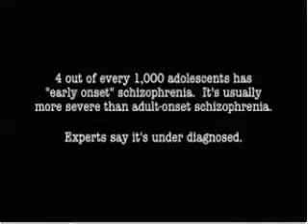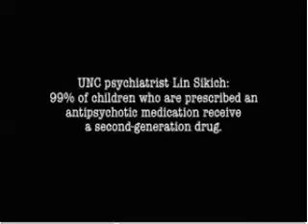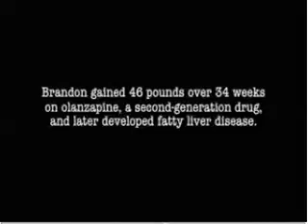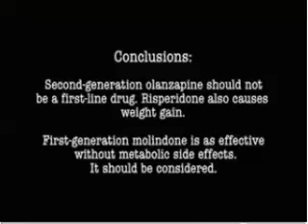First Generation Antipsychotic Drugs Effective as Newer Ones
Courtesy of Newswise MedNews. Nearly every child who receives an antipsychotic medicine is first prescribed a second-generation, or atypical drug. However, there has never been evidence that these drugs are more effective than the older, first-generation medications. A study from the UNC School of Medicine has found that the first-generation drugs are as effective and, compared to one atypical drug, safer. Study participant Brandon Constantineau, his mother Darlene Wilson and Dr. Lin Sikich discuss schizophrenia and the study that showed older drugs are sometimes safer than, and work as well as, newer ones.